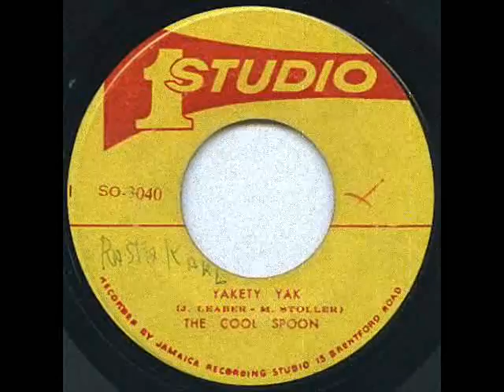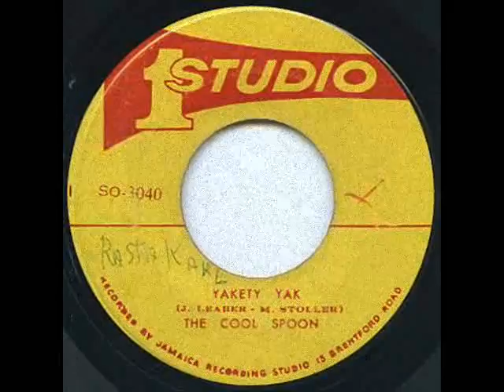The Cool Spoon - Yakety Yak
The Cool Spoon - Yakety Yak (1969)
7-inch